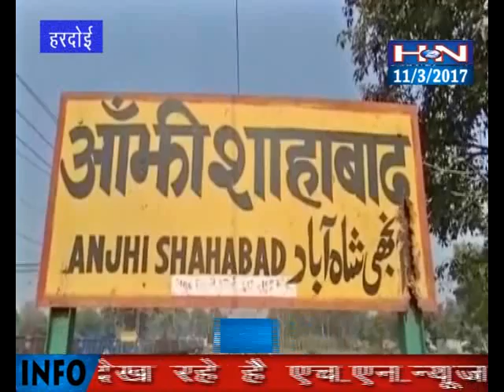हरदोई के आंझी रेलवे फाटक के बीच पटरी पर फंसा ट्रक